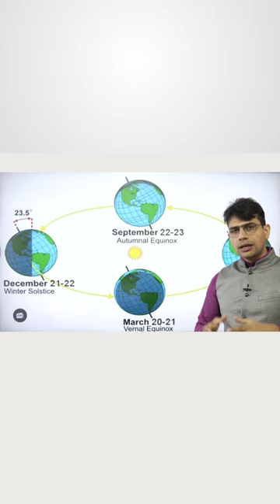Bengaluru to observe ‘Zero Shadow Day’ today